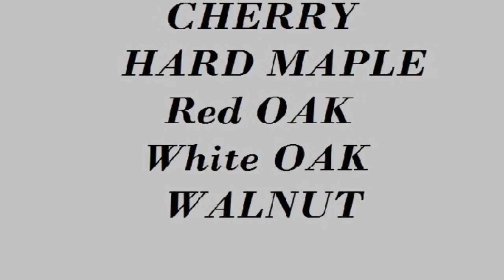Devereaux Sawmill Rift and Quartered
With great care and years of experience Devereaux Sawmill offers the best Rift and Quartered on the Planet.